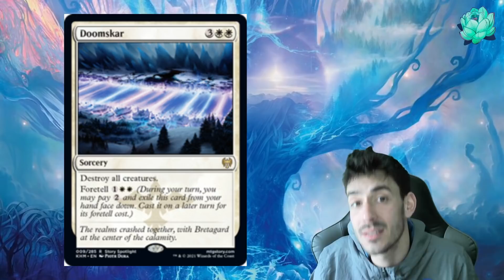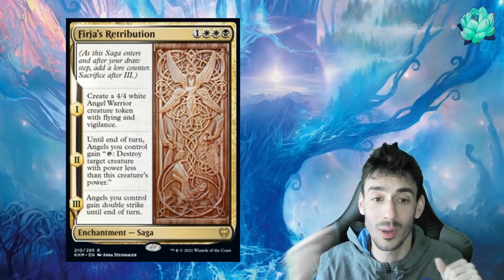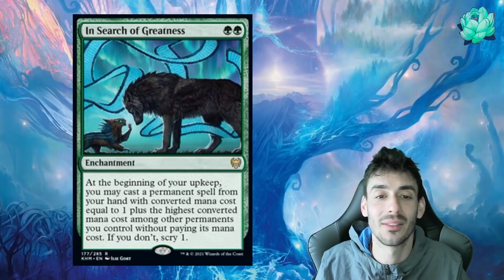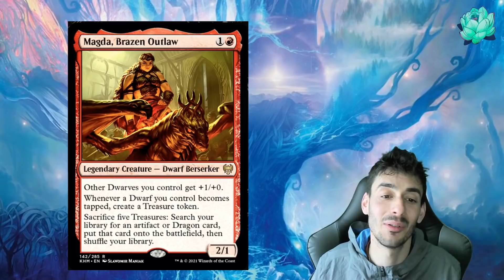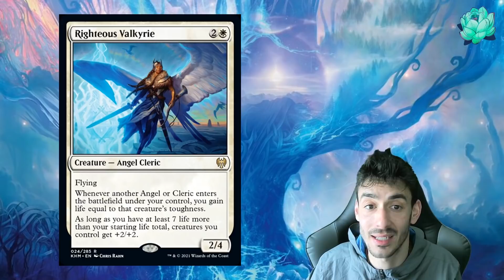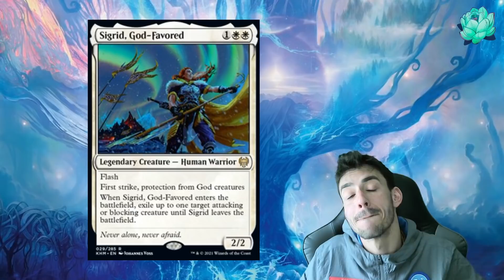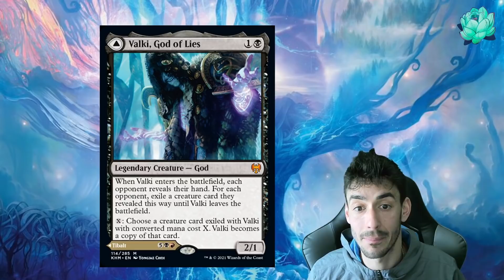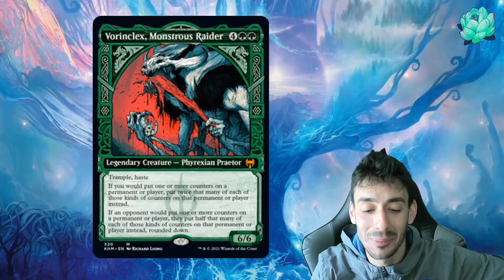TOP 10 CARTAS KALDHEIM | ¿Serán estas las 10 mejores cartas de Kaldheim para Standard?